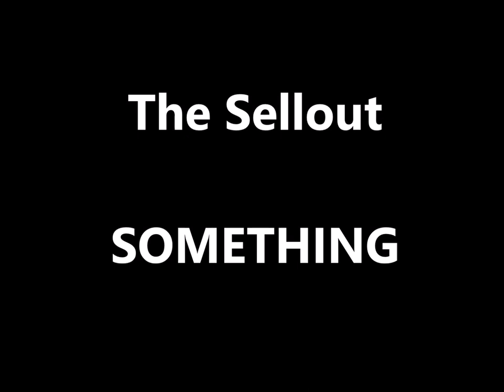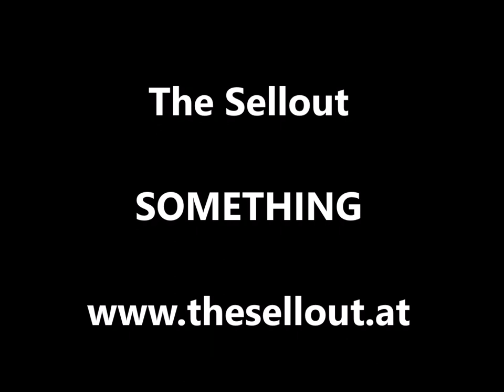The Sellout - SOMETHING (Acoustic Version)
Acoustic Mitschnitt OVAL 2019